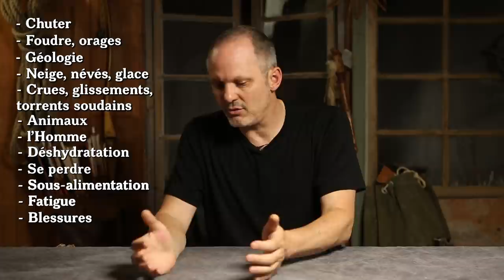QUELS SONT LES PRINCIPAUX DANGERS EN RANDONNÉE / PART 2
Explorons ensembles la liste des dangers que l'on peut rencontrer en rando. Etre informé c'est les limiter!
Vidéo tournée avec le matériel suivant/ done with:
Prise son:
- Zoom H1
- Rode SmartLav+
- Adaptateur Rode SC3
Captation vidéo:
- Huawei p20 pro
- Canon 5D MarkIII
- Sigma DG HSM 50mm